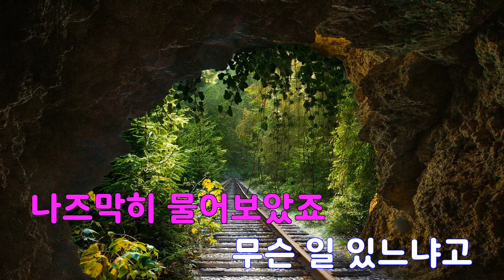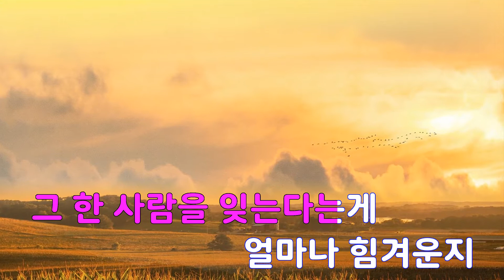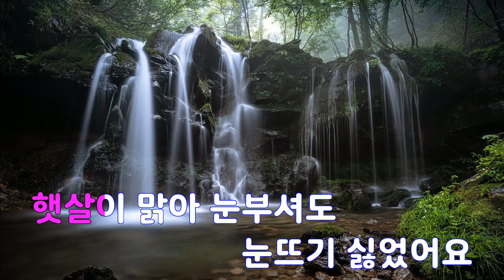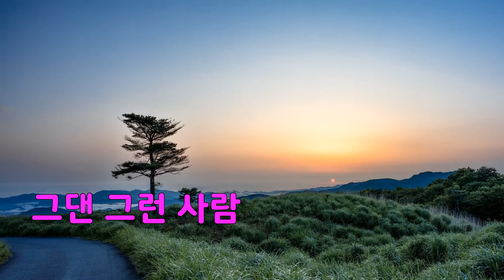[은성 반주기] 난늘혼자였죠 - 페이지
난늘혼자였죠 - 페이지
작사 ː 김선민, 작곡 ː 김선민